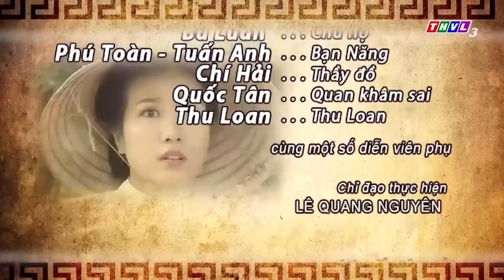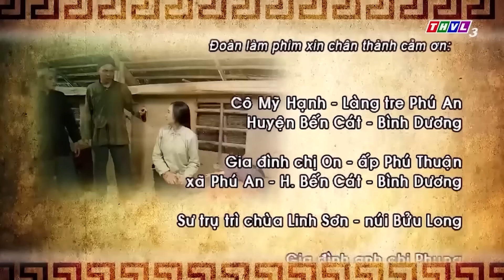PHIM CỔ TÍCH SỰ TÍCH MA BÁO OÁN THVL 2022| TRUYỆN CỔ TÍCH HAY MỚI NHẤT- PHIM TRUYỆN CỔ TÍCH VIỆT NAM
▶️ Xem trọn bộ TRẦN TRUNG KỲ ÁN Phần 2 cực gây cấn đây
▶️ Xem trọn bộ TRẦN TRUNG KỲ ÁN- những vụ phá án siêu hấp dẫn tại đây
▶️ Xem trọn bộ nhiều câu chuyện cổ tích hay ơi là hay tại đây
▶️ Xem trọn bộ HAI CHÀNG HẢO HỚN mới nhất tại đây